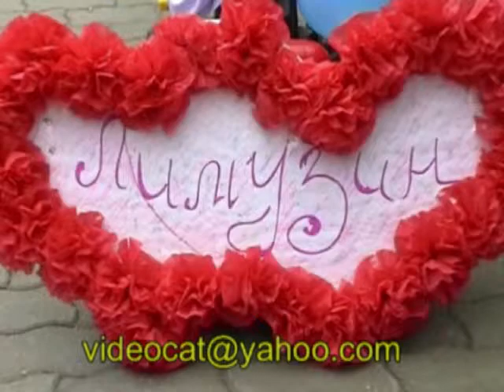Wedding Hochzeit video aus Kaufbeuren part 1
Hochzeit Wedding video by kameraman videographer director of fotography Vadim Ehrlich Kaufbeuren Bayern